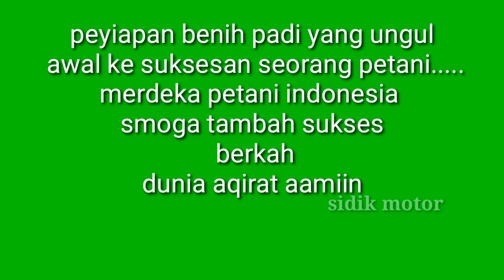CARA TANAM BENIH PADI DI DALAM RUMAH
Petani Maju Kreatif Membuat Benih Pad Sendiri Di Dalam Rumah.Lebih Hemat Lebih Cepat Dan Lebih Praktis